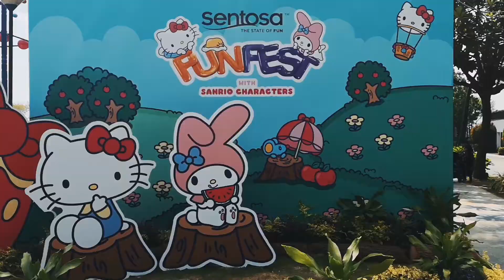Sentisa Funfest 2019